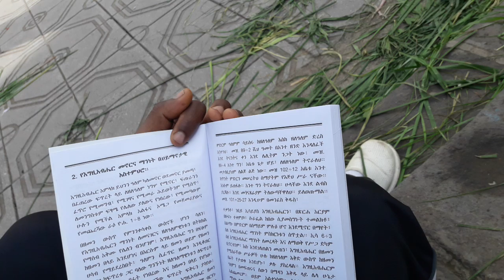የወረብ አገልግሎትWeb service